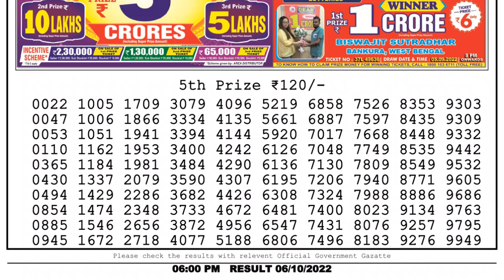Dear Lottery Sambad 6pm today 06.10.22 Nagaland State Lottery Result